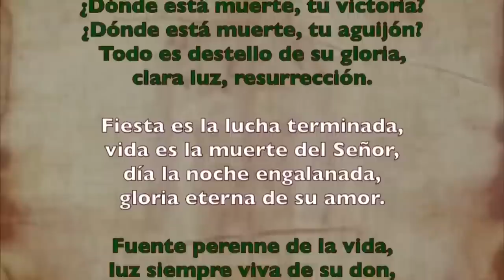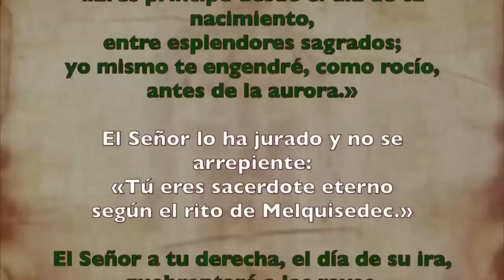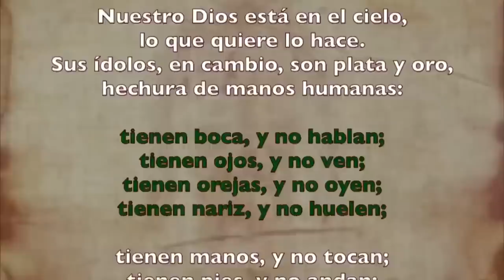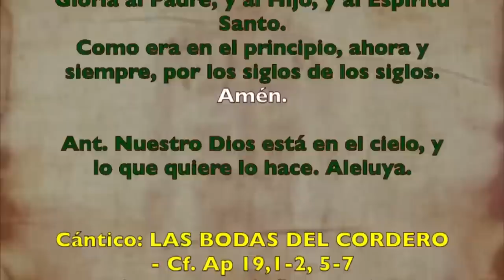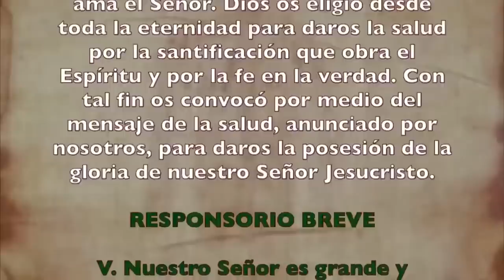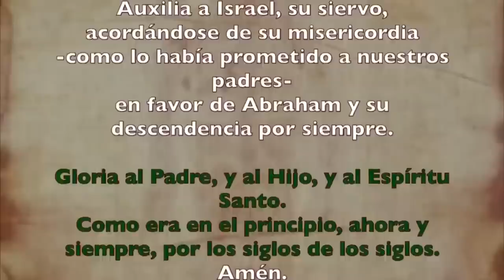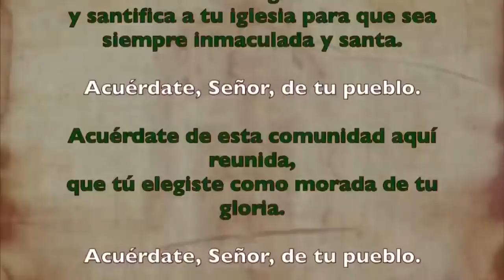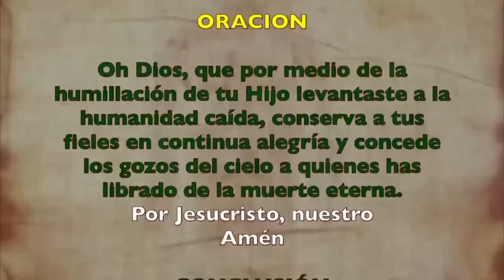Oración de la tarde (II Vísperas), DOMINGO 6 DE AGOSTO 2023 | XVIII del Tiempo Ordinario